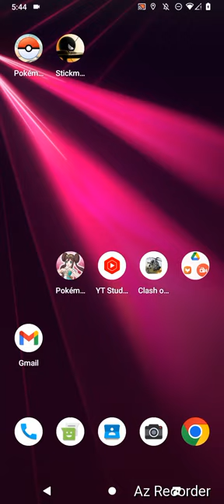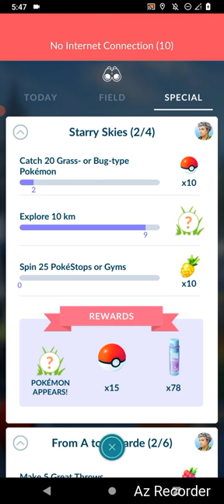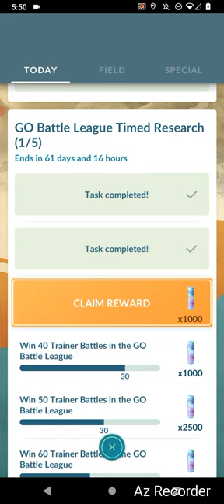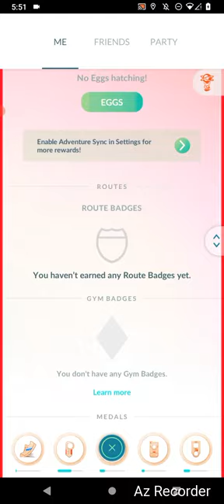Pokemon GO, "January Duel No. VI'th!" By GordonHai (^_^) !